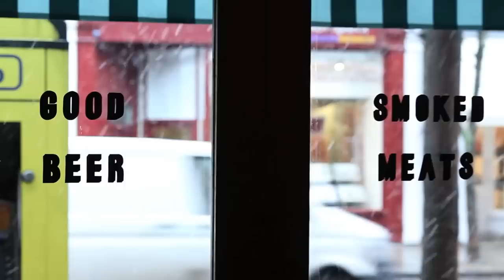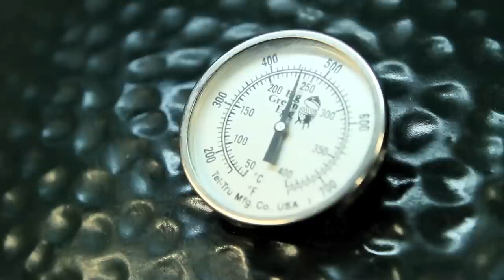Chef Neil Rankin creates a Cod, Beef rib eye and old fashion trifle recipes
Three dishes from his new menu by Neil Rankin, head chef of John Salt in Islington, London.

Cornish Cod, Foie Gras and Blood Orange (starter)
Rib Eye with Kimchi Hollandaise (main)
Old Fashioned Trifle (dessert)

Video presented in association with Major International